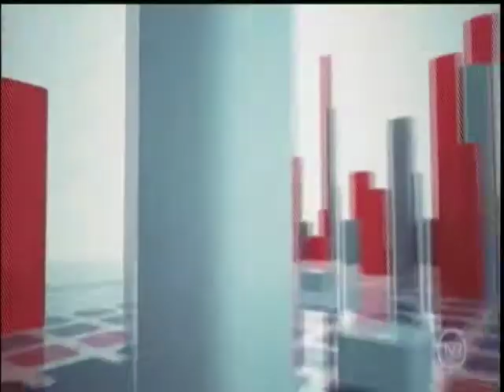Novo ensino médio em MT é debatido por pedagogos